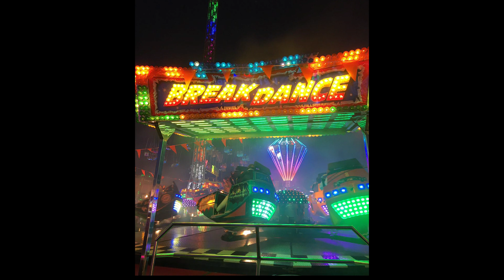[FREE] Pierre bourne x K suave type beat 2023 - "Amazing"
Must purchase a lease to release on platforms (Soundcloud, Spotify, Apple Music etc.)
Must credit (prod. Weizbeats )

Timestamps:
0:00 - 0:27 - Intro
0:27 - 1:10 - Verse A
1:10 - 1:24 - Bridge A
1:24 - 1:39 - Chorus A
1:39 - 2:22 - Verse B
2:22 - 2:35 - Bridge B
2:35 - 2:50 - Chorus B
2:50 - 3:26 - SWITCH OUTRO

IGNORE-